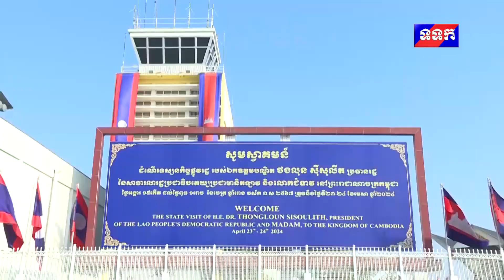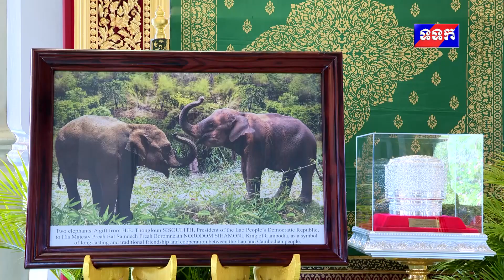ព្រះករុណា ព្រះមហាក្សត្រ រៀបចំព្រះរាជពិធីទទួលស្វាគមន៍ និង ធ្វើសវនាការ ជាមួយ ឯកឧត្តម ថងលុន ស៊ីសុលីត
ព្រះករុណា ព្រះមហាក្សត្រ រៀបចំព្រះរាជពិធីទទួលស្វាគមន៍ និង ធ្វើសវនាការ ជាមួយ ឯកឧត្តម ថងលុន ស៊ីសុលីត ប្រធានរដ្ឋនៃសាធារណរដ្ឋប្រជាធិបតេយ្យប្រជាមានិតឡាវ